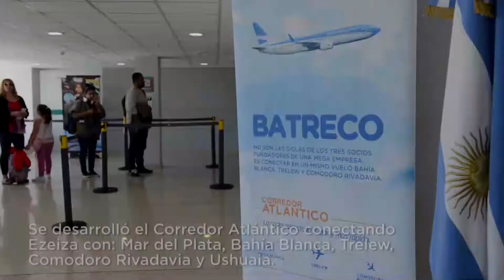JONAGRO 2017 - Arturo Rojas